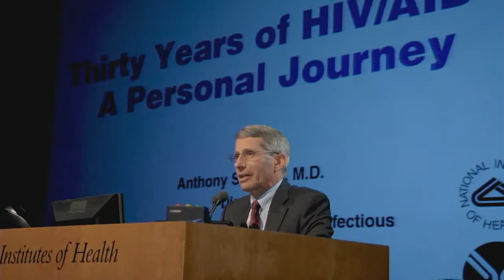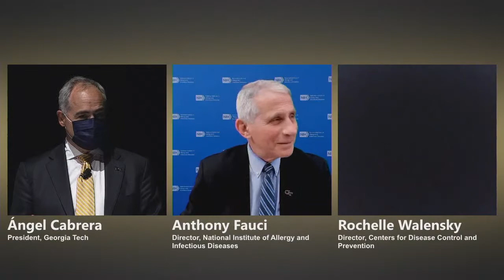Ivan Allen Jr. Prize for Social Courage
Advising seven U.S. presidents and leading research efforts in emerging diseases like Covid-19, Dr. Anthony Fauci has served on the front line of disease outbreaks for decades. Georgia Tech honors Fauci with the Ivan Allen Jr. Prize for Social Courage.